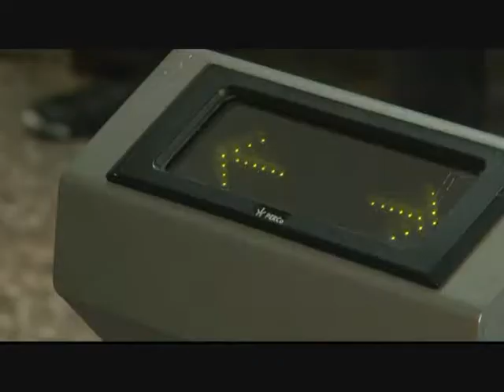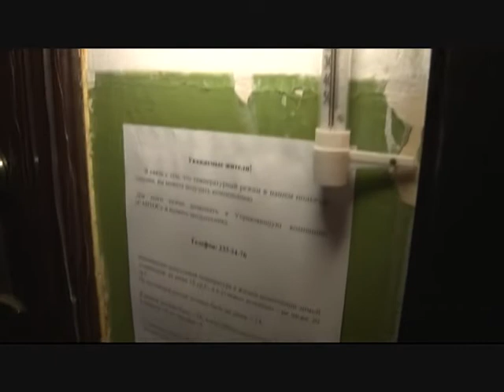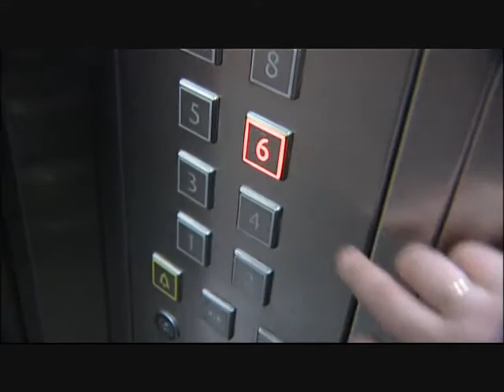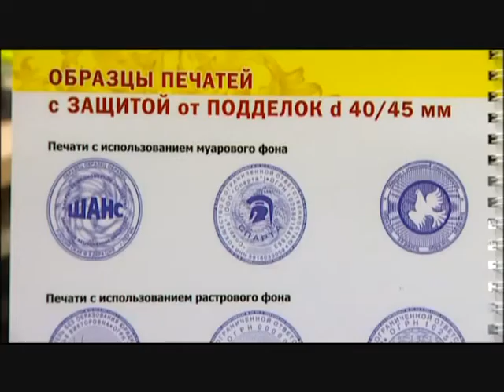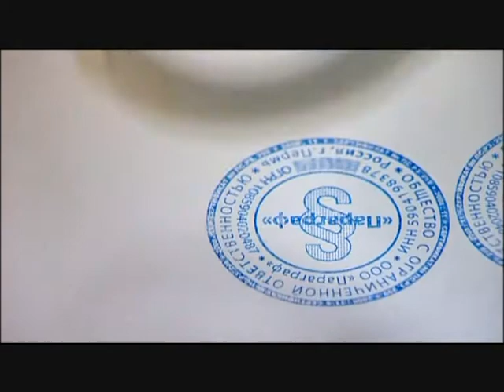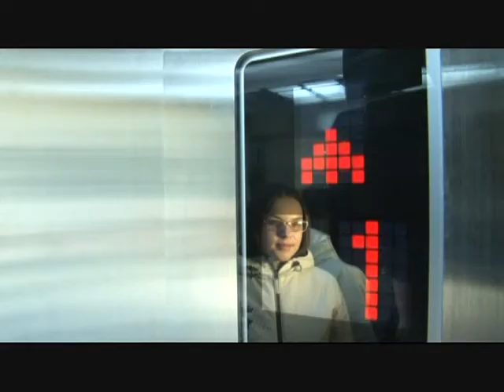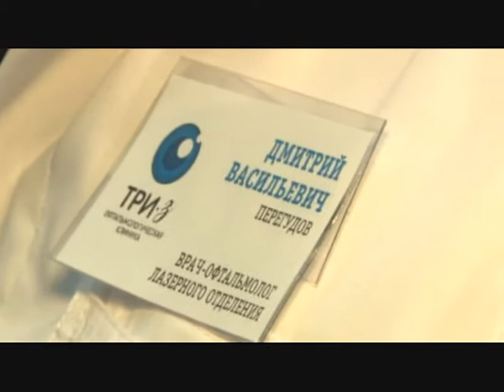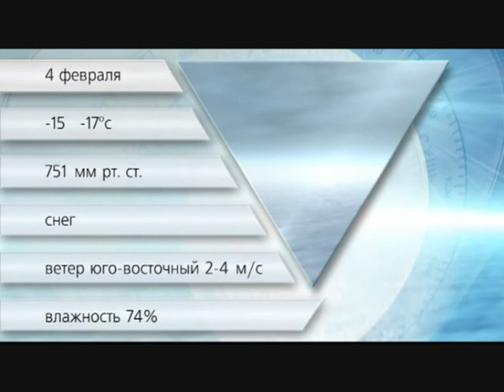Вечерний вестник 03 02